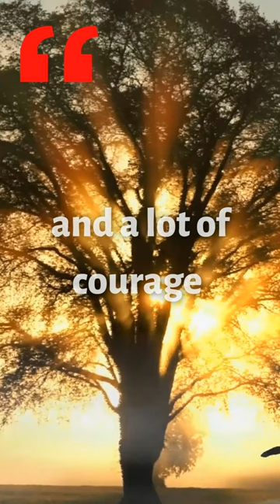Touch Of Genius Quote | E.F. Schumacher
Touch Of Genius Quote | E.F. Schumacher. Buddhist Economics. His groundbreaking concept of Buddhist Economics challenged the prevailing notion that bigger and more complex is better. Schumacher believed that true genius lies in simplicity, harmony, and sustainability. With remarkable insight and unwavering courage, he urged humanity to embrace a path that values balance, compassion, and a deep respect for our planet. His timeless words continue to inspire and guide us towards a more enlightened and compassionate approach to economics and life itself.

 “Any intelligent fool can make things bigger, more complex, and more violent. It takes a touch of genius — and a lot of courage to move in the opposite direction.” ― E.F. Schumacher

"Ernst Friedrich Schumacher was an internationally influential economic thinker, statistician, and economist in Britain. - centerforneweconomics.org